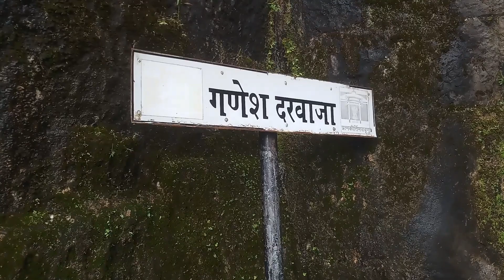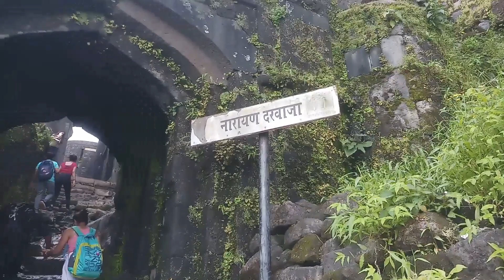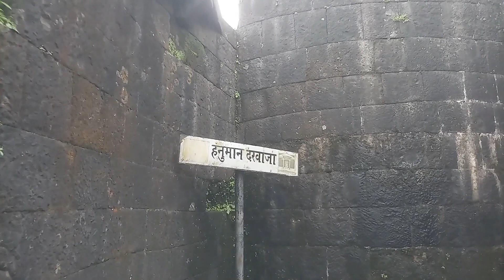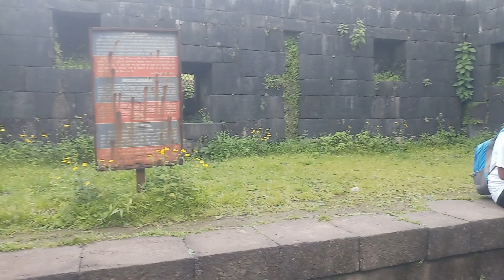LOHGAD FORT | किल्ले लोहगड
घामाच्या धारांनी अन् रक्ताच्या अर्घ्यांनी आपल्या पूर्वजांनी येथे इतिहास निर्माण केला, स्वराज्य निर्माण केले. हा देदिप्यमान इतिहास किल्ल्यांच्या रूपाने आपल्याशी बोलतो आहे. तो आपण समजला पाहिजे, जपला पाहिजे अन् पुढील पिढ्यांना सांगितला पाहिजे

Suggest videos
लोहगड😍 याच किल्ल्यावर छत्रपती शिवाजी महाराजांनी   "खजिना" ठेवला होता.
Lohgad Fort in rainy season

लोहगड किल्ला | lohgad Fort history | संपूर्ण गडाची माहिती | lohagad Fort trekking